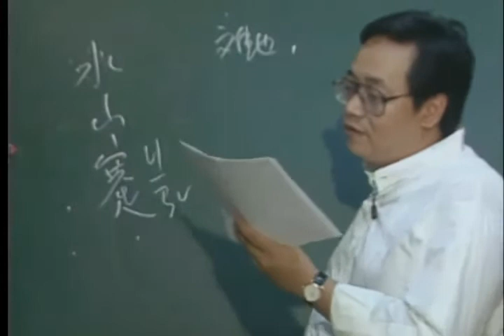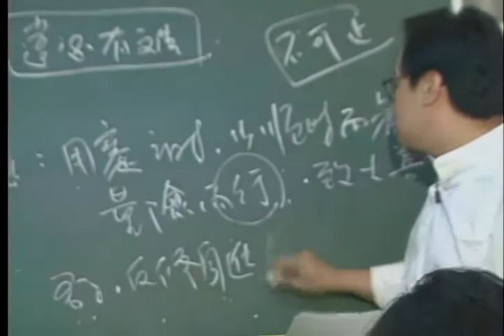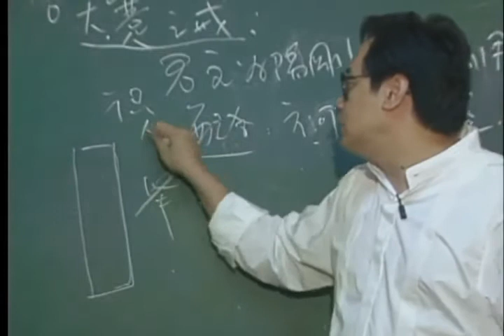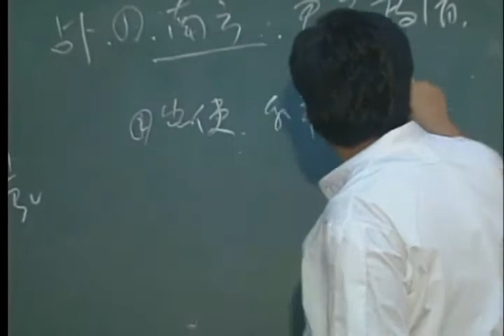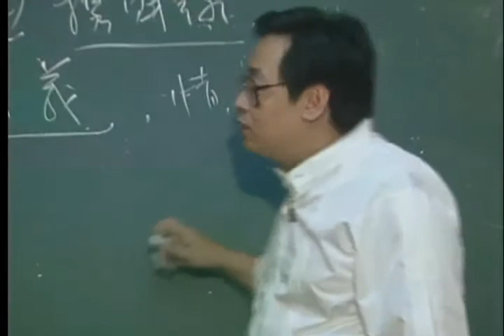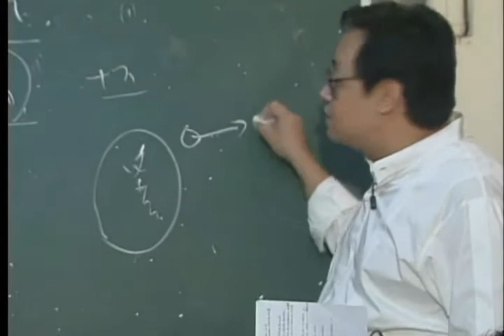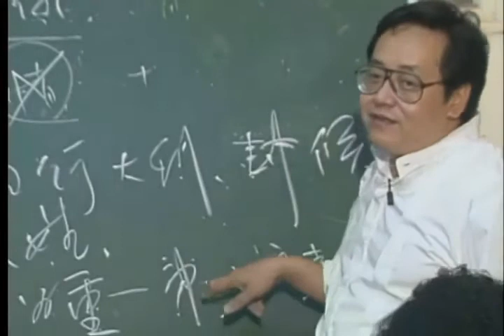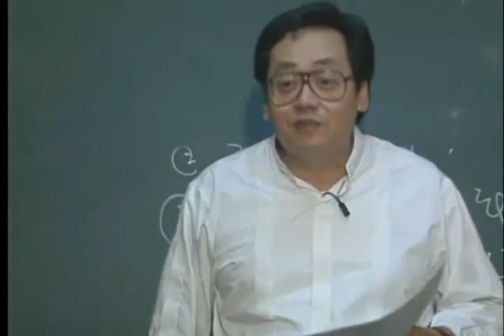国学易经：第四十二节，水山蹇卦，进退两难，前有险而止不进